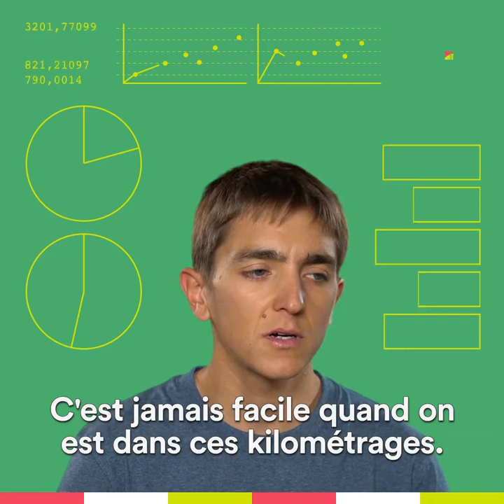Xavier Thévenard nous parle de son Ultra-Trail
"Il y 'aurait eu des kilomètres en plus (...) J'aurais pu facilement en remettre 30.

170 km, 20h45 de course. Xavier Thévenard nous parle de son Ultra-Trail, une des courses les plus difficiles au monde.